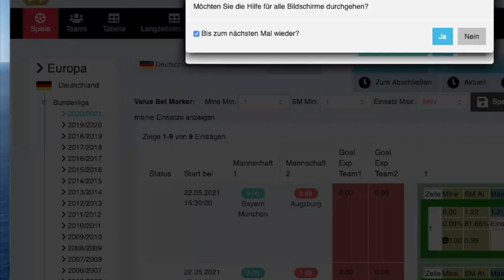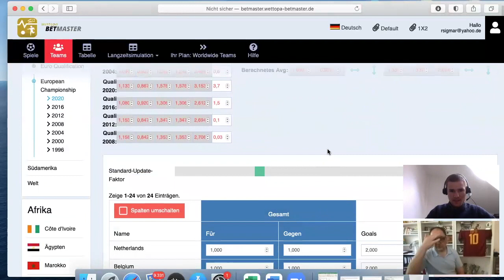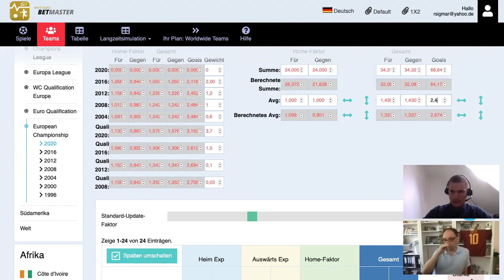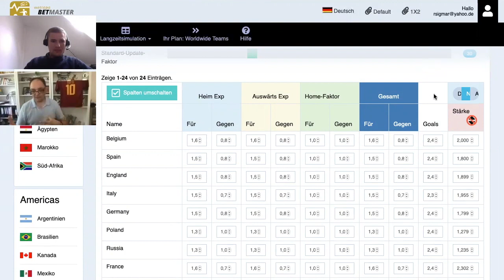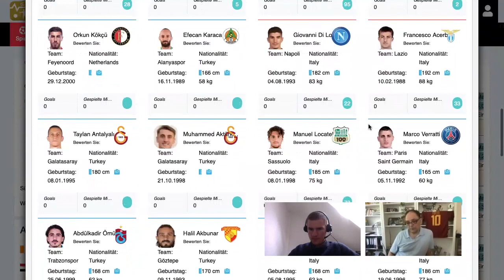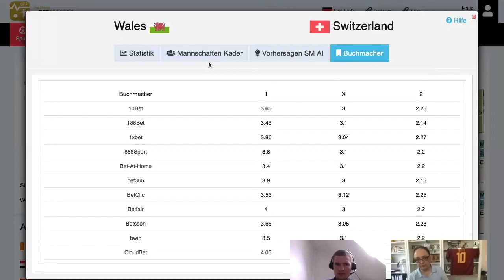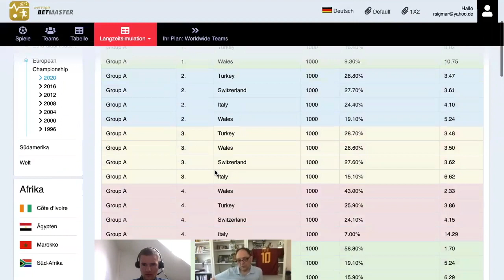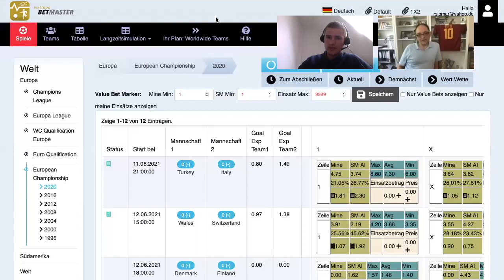Betmaster BEISPIEL EINFÜHRUNG - Folge 2 | Dirk Paulsen Sportwetten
Weitere Fragen rund um den Betmaster, beantwortet vom Wettopa. Diesmal geht es um die konkrete Anwendung.

00:00 - 00:04:11 = Anmeldung
00:04:11 - 01:04:22 = Grundeinstellungen
01:04:22 - 01:15:56 = Wer wird Weltmeister? Langzeitsimulation